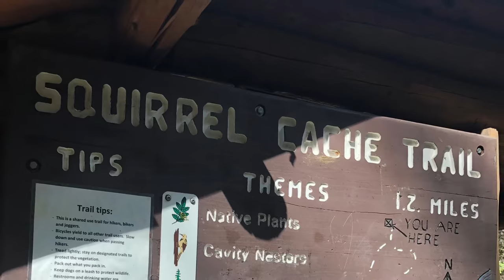Squirrel cache and more